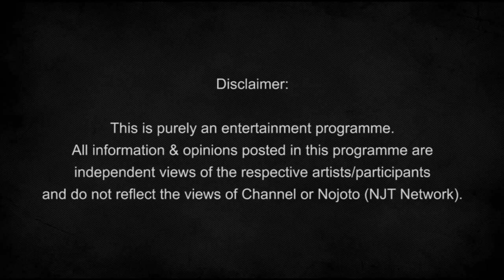Nojoto Poetry | TV Episode 2